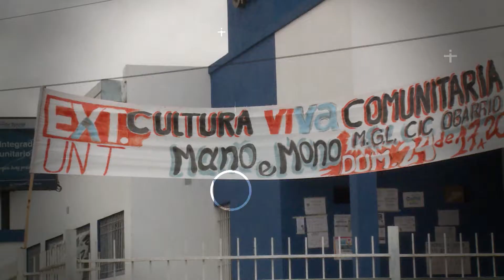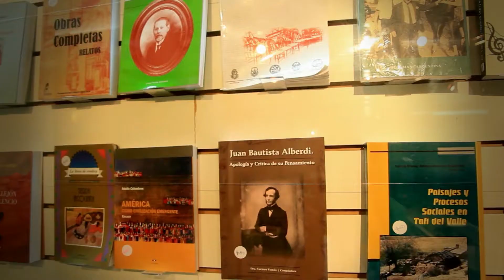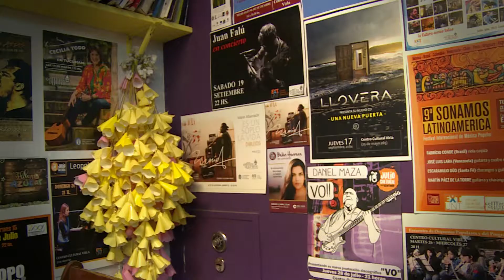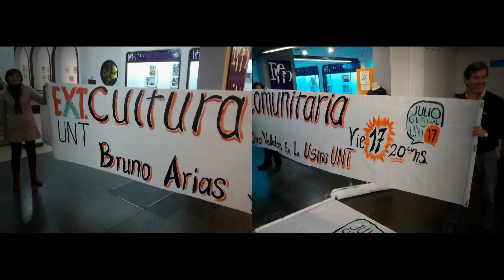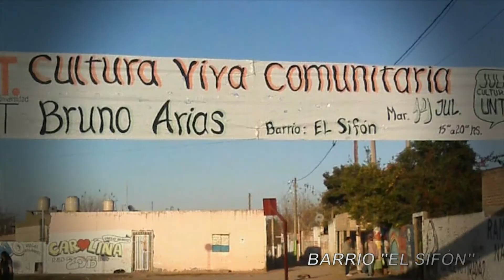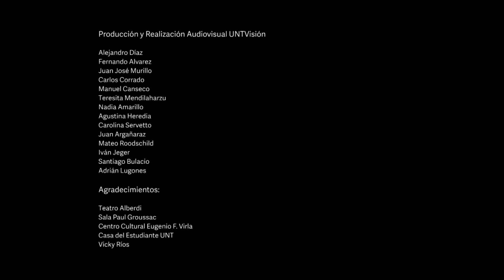UNIPERSONALES UNT Vicky Ríos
No Docente de la UNT, dedicada a su trabajo comunitario tanto dentro de la universidad como fuera de la misma.